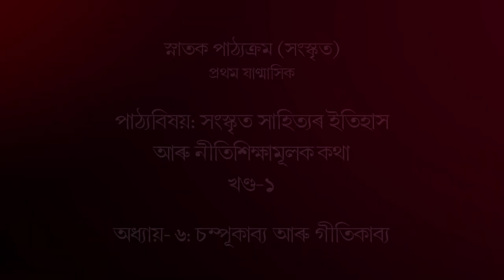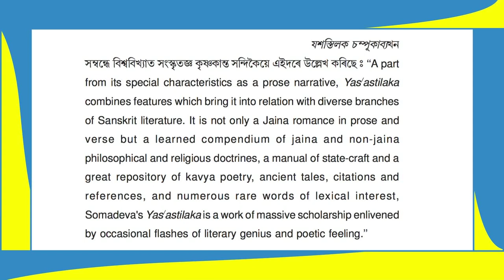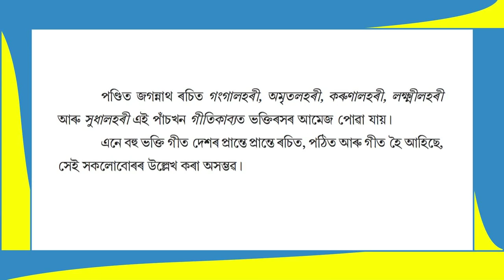BA_1st_Sem_C-1 Unit-6: Champukavya aru Geetikavya